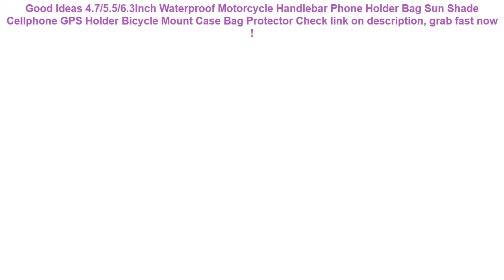4.7/5.5/6.3Inch Waterproof Motorcycle Handlebar Phone Holder Bag Sun S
14+ best reviews of 4.7/5.5/6.3Inch Waterproof Motorcycle Handlebar Phone Holder Bag Sun Shade Cellphone GPS Holder Bicycle Mount Case Bag Protector Good Ideas.

| Discount : 40%

Hi, today i want to Give some information about 4.7/5.5/6.3Inch Waterproof Motorcycle Handlebar Phone Holder Bag Sun Shade Cellphone GPS Holder Bicycle Mount Case Bag Protector

At this time of writing, the 4.7/5.5/6.3Inch Waterproof Motorcycle Handlebar Phone Holder Bag Sun Shade Cellphone GPS Holder Bicycle Mount Case Bag Protector has garnered 75 customer reviews with rating of 4.6 out of 5 stars. Not a bad score at all as if you round it off, it’s actually a perfect five already. From the looks of that rating, we can say the product is promising mostly because of the following main reasons:

1. Convencient to Use
Many users love the 4.7/5.5/6.3Inch Waterproof Motorcycle Handlebar Phone Holder Bag Sun Shade Cellphone GPS Holder Bicycle Mount Case Bag Protector for the convenience it brings.

2. Easy to Handle
If you’re a first-time use, you would have no problem with the 4.7/5.5/6.3Inch Waterproof Motorcycle Handlebar Phone Holder Bag Sun Shade Cellphone GPS Holder Bicycle Mount Case Bag Protector because it’s fairly elementary in usage.

3. Real Value for Money
All the benefits people are now enjoying from the 4.7/5.5/6.3Inch Waterproof Motorcycle Handlebar Phone Holder Bag Sun Shade Cellphone GPS Holder Bicycle Mount Case Bag Protector at the current price its being sold both online and in stores makes it a really sweet deal that just doesn’t get any better.
Intex Recreation 68614 High-output Hand Pump for Inflatable Pool Air Mattress Boat Swim Ring =

Baby Bath Toys Bubble Crabs Toys For Children Funny Bath Music Bubble Maker Bathtub Pool Swimming Soap Machine Kids Bathroom =

Swimming Pool Filter Foam Reusable Washable Sponge For Intex Type A Cartridge Foam Suitable Bubble Jetted Pure SPA =

Running Gym Cycling Sport Workout Phone holder Bag Cover For One Plus OnePlus 7 Pro 6T 5T 3T 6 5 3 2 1 X A6000 Arm Band Case =

2019 New Baby Swim Diapers Waterproof Adjustable Cloth Diapers Pool Pant Swimming Diaper Cover Reusable Washable Baby Nappies =
IMIDO Musical background Dancing girl Cellphones Cover Coque For Iphone 7 8 7PLUS 8PLUS X XS XR XSMAX 5 5S SE 6 6S 6PLUS 6SPLUS =
Waterproof Phone Case Cover Touchscreen Cellphone Dry Diving Bag Pouch with Neck Strap for iPhone Xiaomi Samsung Meizu =
Phone Waterproof Case Cartoon Printed Sealed Pouch Dry Bag Cover Floating Gasbag Inflatable 6.1 Inch Hanging Armband Cellphone A =